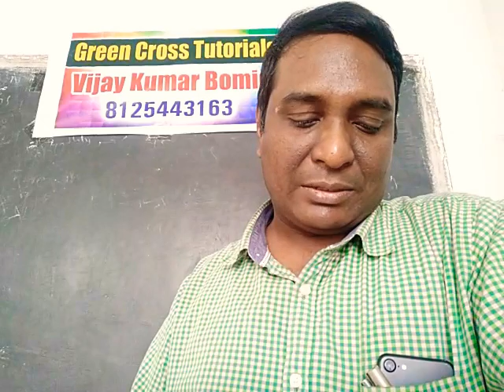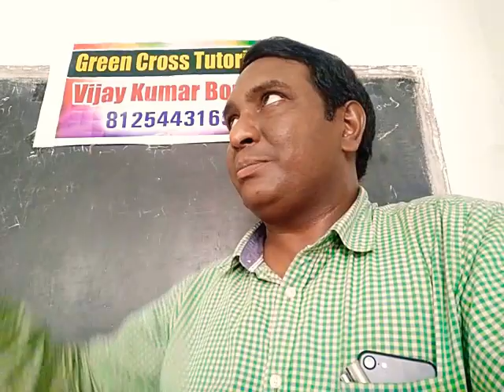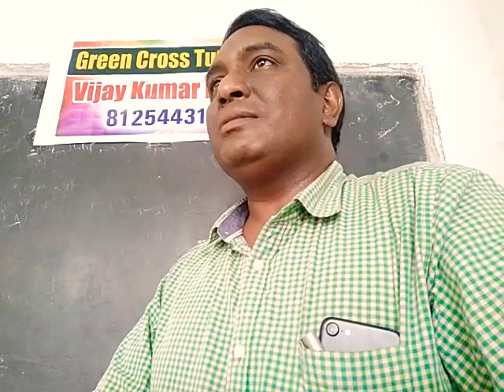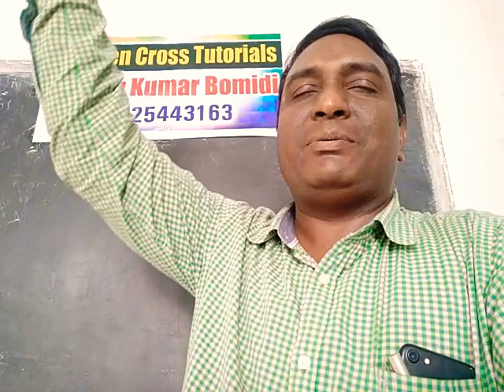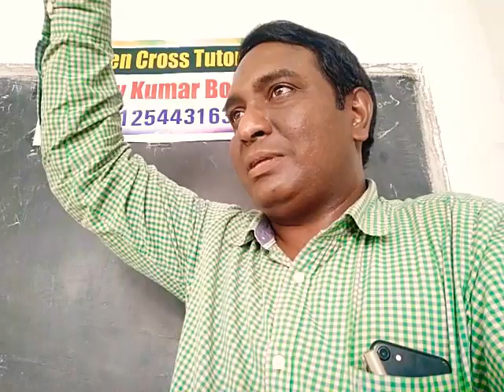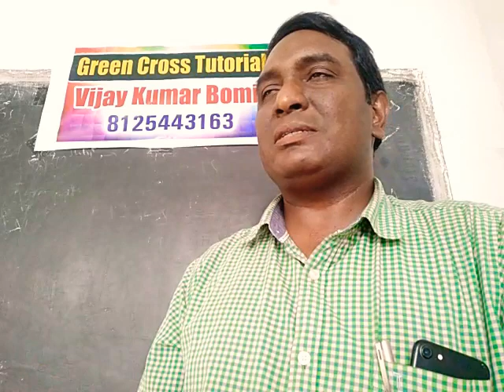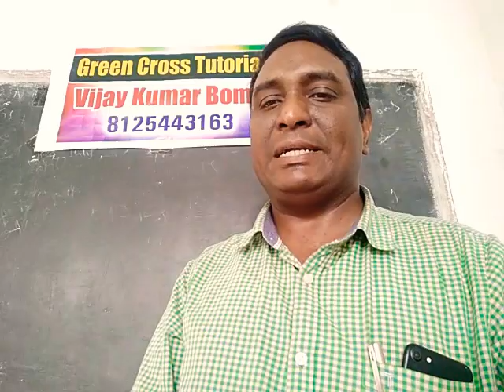VAA|విత్తన డ్రయ్యర్లు|principles of seed production|seed driers|seed processing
principles of seed production |for Village Agriculture Assistant exam| VAA| vijay kumar bomidi